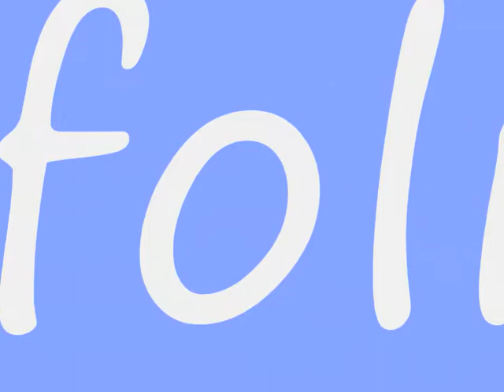les images en folies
differentes images